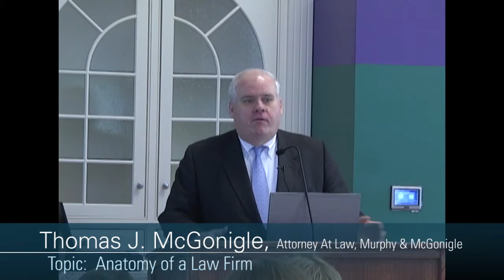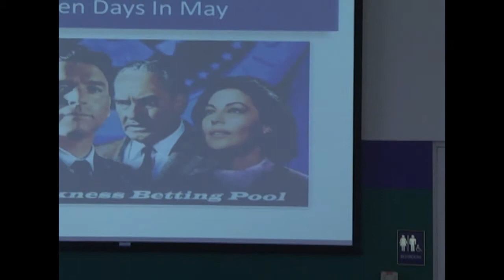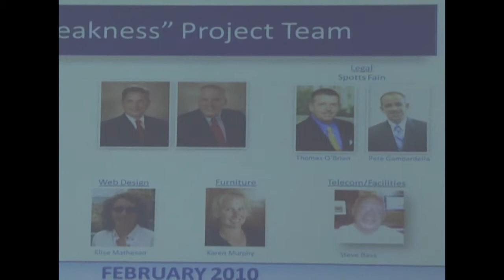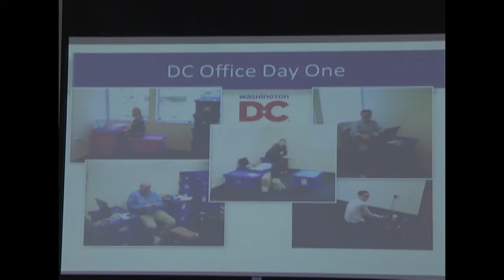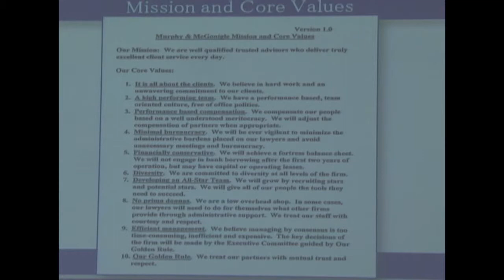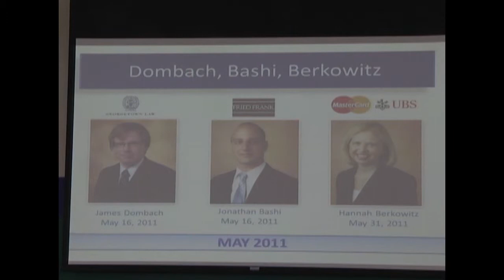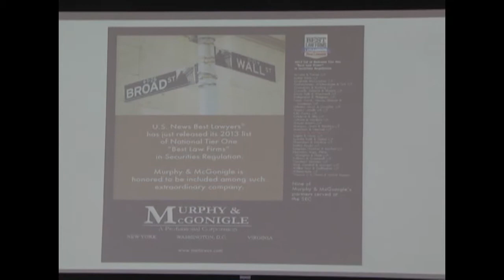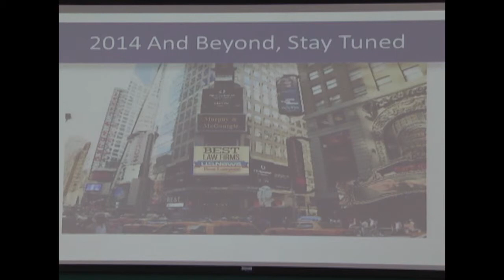Thomas J. McGonigle "Anatomy of a Law Firm"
Thomas J. McGonigle, Attorney At Law, Murphy & McGonigle, A Professional Corporation, leads a discussion titled "Anatomy of a Law Firm", during the April 11, 2014 M&M Mars Executive Lecture Series for The Business Department at Elizabethtown College.